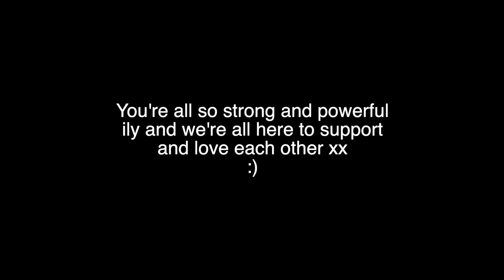6 month hormone + transition update... | Hormone Diaries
Hey Guys! I'm back! Another addition to Hormone Diaries has been much anticipated for a while now! The 6-month update is finally here! So much to talk about and fill you all in on. Thank you all for your patience and support on the series already! xx